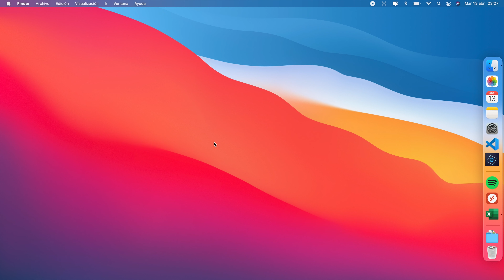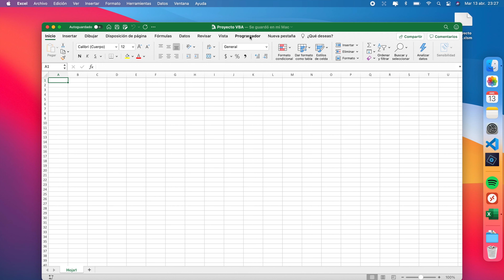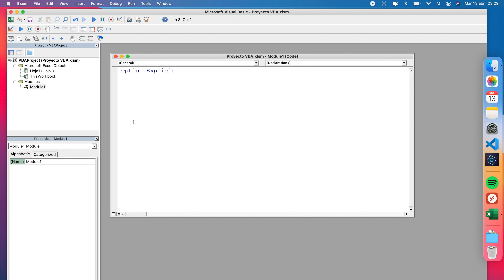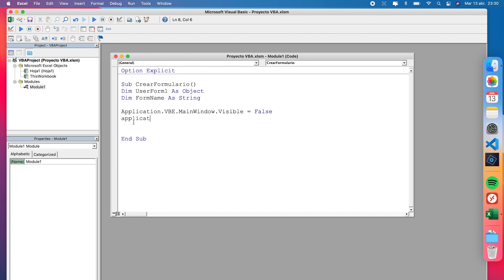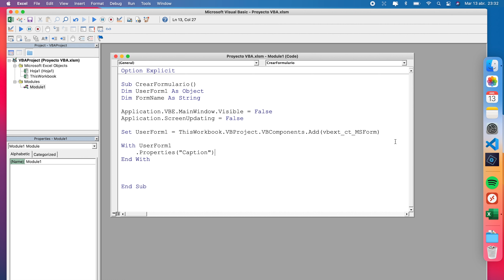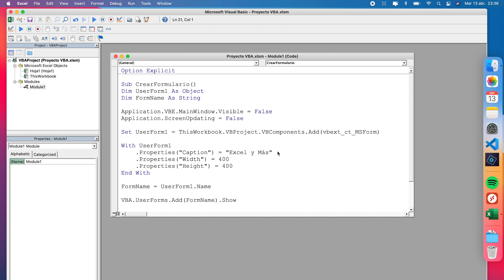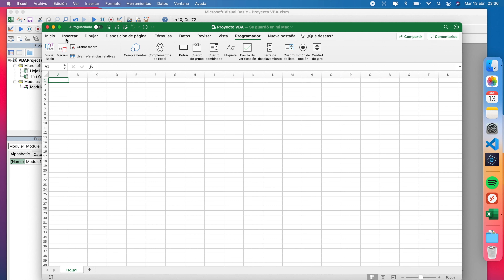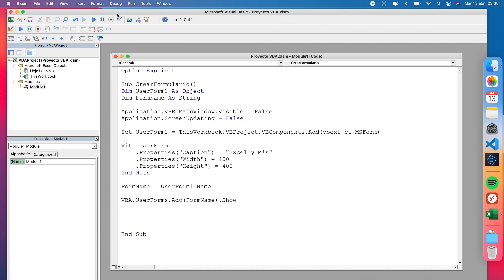CAP-14 | Agregar UserForm VBA | Curso de Excel para macOS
A pesar que en las versiones actuales de Microsoft 365 no contamos con el modo diseño para agregar Userforms, sí lo podemos hacer mediante código de programación y con esto rompemos la barrera para crear nuestros propios formularios de entrada de datos en las hojas de cálculo.